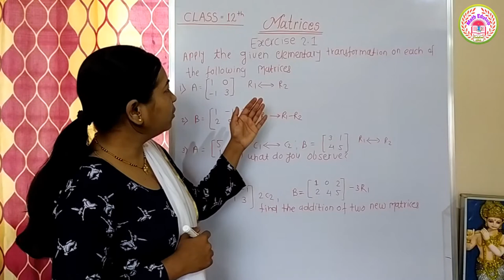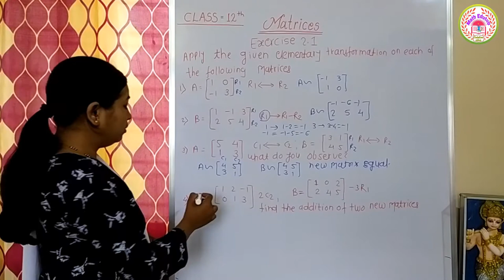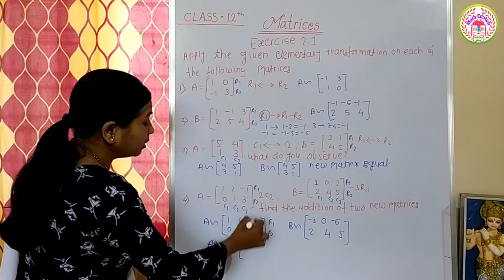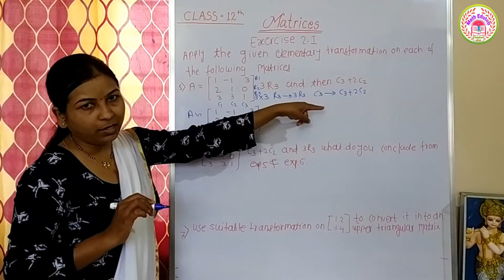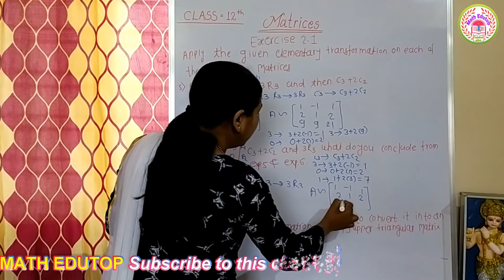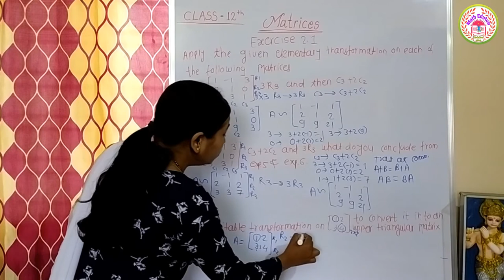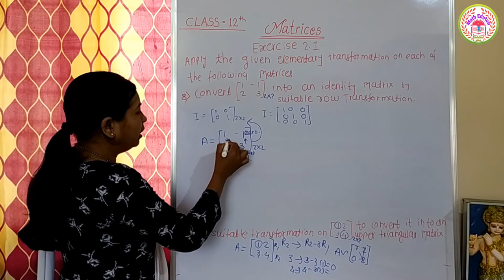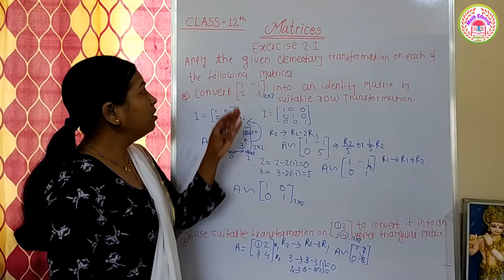Class 12 Elementary Transformation Exercise 2 .1 /Matrices exercise2.1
Class 12 Elementary Transformation Exercise 2.1,  Elementary transformation interchanging any two row or any two column,  scalar multiplication of any row or column,  adding scalar multiple of any row or column to another row or column,  solve example on elementary transformation, elementary transformation in hindi, elementary transformation in English, elementary transformation of matrices, matrices exercise 2.1 complete.